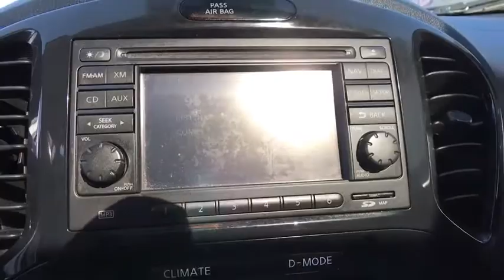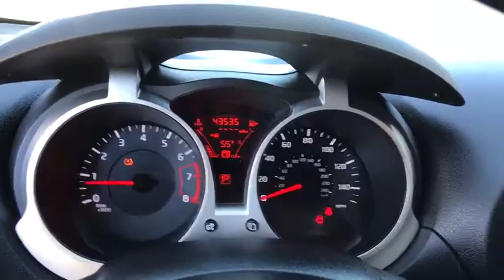2013 Nissan JUKE Carson City, Dayton, Reno, Lake Tahoe, Carson valley, Northern Nevada, NV P7463A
Pearl White Used 2013 Nissan JUKE available in Carson City, Nevada at Reno Dodge. Servicing the Dayton, Reno, Lake Tahoe, Carson valley, Northern Nevada, NV area.

Reno Dodge
700 Kietzke Ln